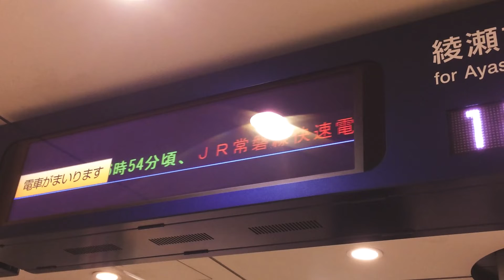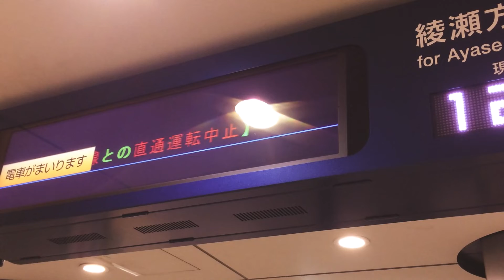【...】修理手配推奨の巻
もう直っていることを願う。